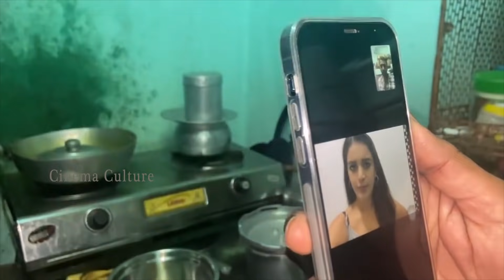Nidhi Agarwal Emotional Phone Conversation With Old Women | Cinema Culture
Watch Here Nidhi Agarwal Emotional Phone Conversation With Old Women

All Tollywood movie updates, celebrity latest news, promos, teasers, trailers, movie promotional events & for

much more entertainment related gossips please follow 'CINEMA CULTURE' YouTube channel.